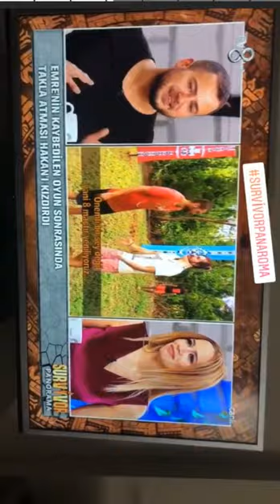Gizem Hatipoğlu Survivordaki Eşi Hakan Hatipoğlu İçin Dön Artık!!!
Gizem Hatipoğlu'nun 6 Mart 2018 İnstagram|Snapchat Historysi(Hikayesi)